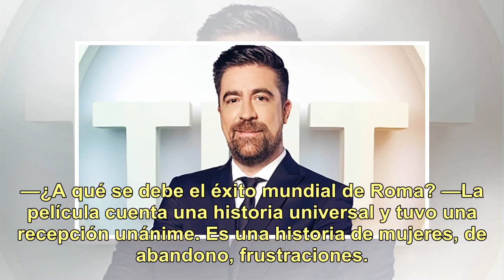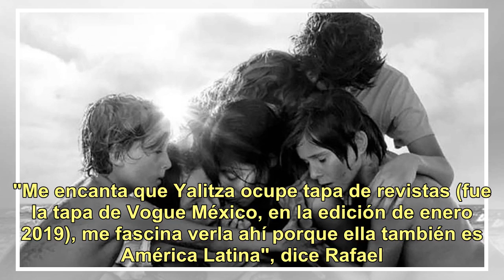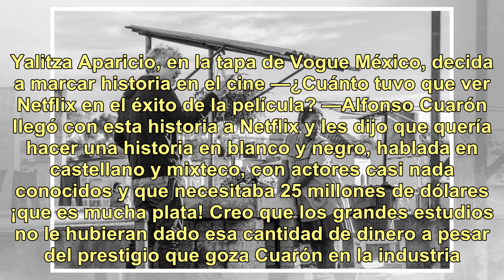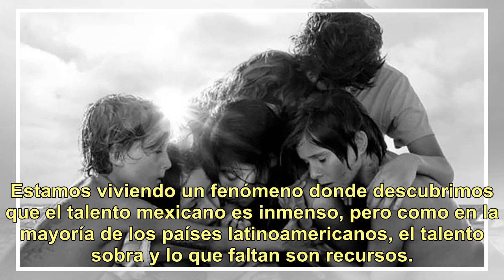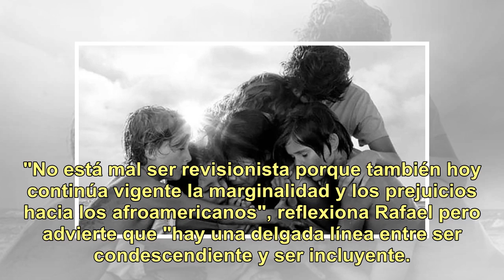"Roma" puede darle a México su primer Oscar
Los fanáticos de las entregas de premios son como los que miran fútbol. Se preparan a la hora señalada, buscan un buen lugar, se pertrechan con alguna bebida o alimento y sacan su lista (real o imaginaria) de resultados preferidos. En esa ceremonia, Rafael Sarmiento puede ser lo mismo que el comenta...